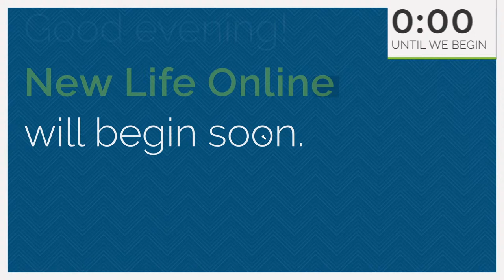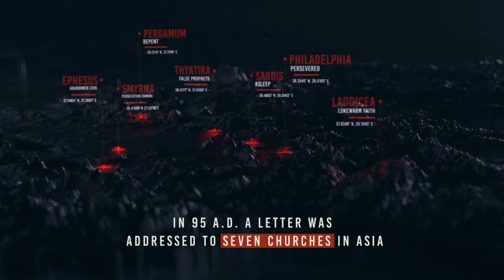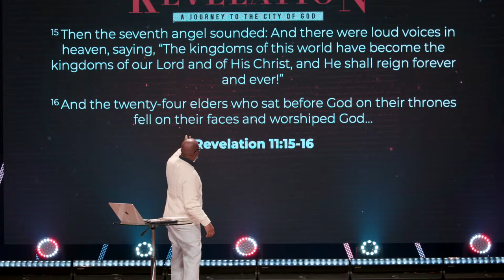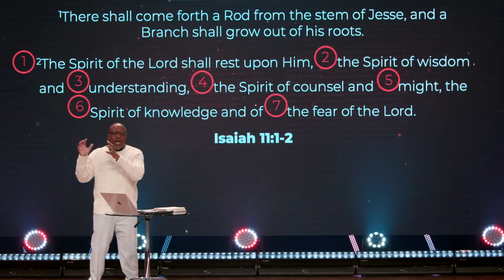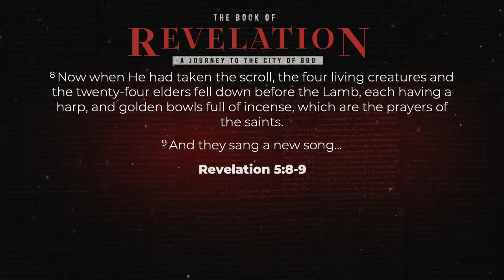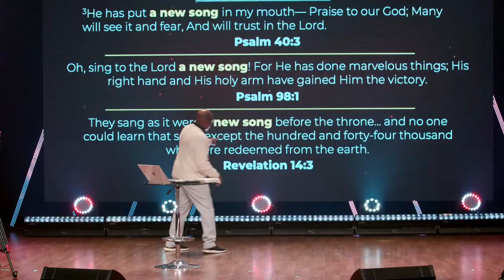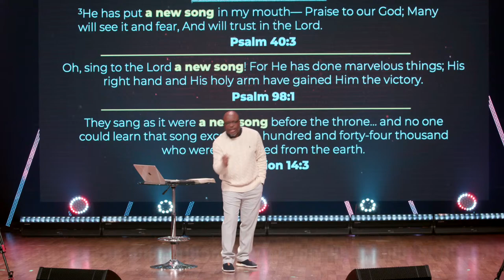The Book of Revelation Part 14 | Pastor Marlin D. Harris | New Life Church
Join New Life Church @ 7pm for our Midweek Bible Study.